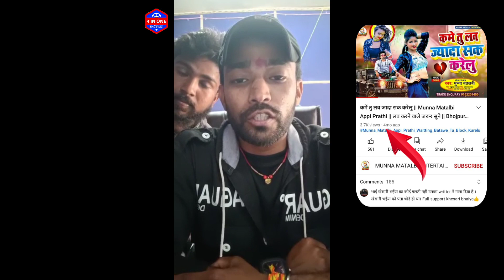Khesari Lal Yadav ने चोरी किया Munna Matlabi का गाना | हम FIR करेंगे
Note-: ईस विडियो का मकसद लोगों को खबर और जानकारी देना है ना ही किसी को दिल को ठेस पहुंचाना, अगर किसी तरह की कोई परेशानी या शिकायत है तो बस एक बार आप हमसे Contact करे 5 Minutes में विडियो Remove कर दिया जाएगा

Dekhiye Fir Se Khesari Lal Yadav Ne Munna Matlabi Ka Gana Chori Kar Ke Ga Diye

Khesari Lal Yadav Ishq Vs Munna Matlabi Kame Tu Love Jyada Sak Karelu